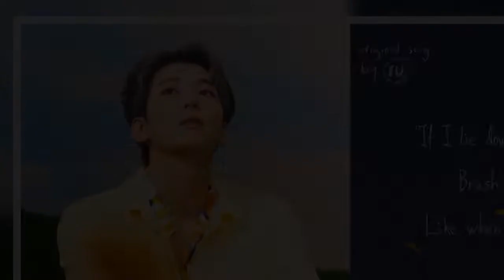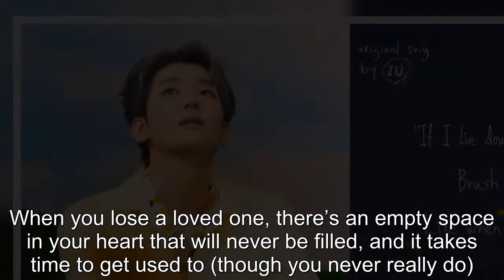SEVENTEEN Wonwoo's Cover Of IU's "Knees" Is A Heartfelt Ode To His Mother